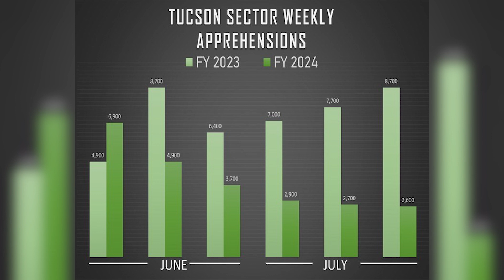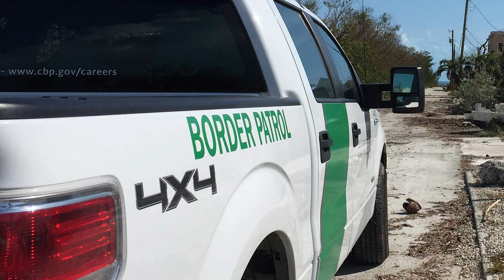DEL OTRO LADO DE LA FRONTERA CON OMAR CHIQUETE [230724]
Presentamos la sección "Del otro lado de la frontera con nuestro compañero Omar Chiquete, quien estará presentando datos sobre los cruces fronterizos ilegales, drogas y armas cada martes.